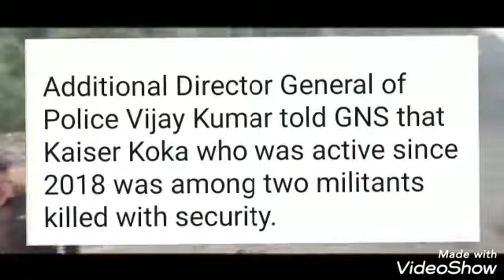One 2nd day of EDD UL AZHA Encounter erupted in Awantipora, South Kashmir.